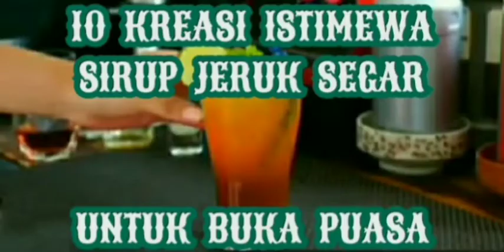10 KREASI ISTIMEWA SIRUP JERUK SEGAR UNTUK BUKA PUASA | KREASI SIRUP JERUK PRAKTIS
Di Video Ini Membahas Tentang 10 Kreasi Istimewa Sirup Jeruk Segar Untuk Buka Puasa.

Terimakasih Kepada Channel YouTube Generasi Milenial.